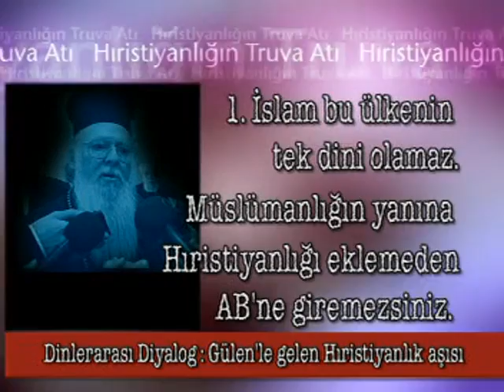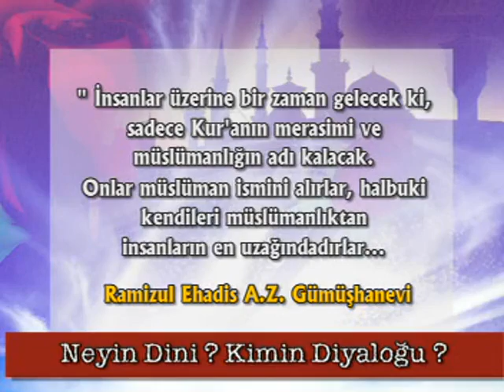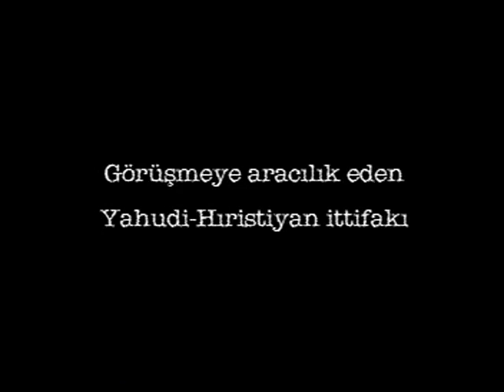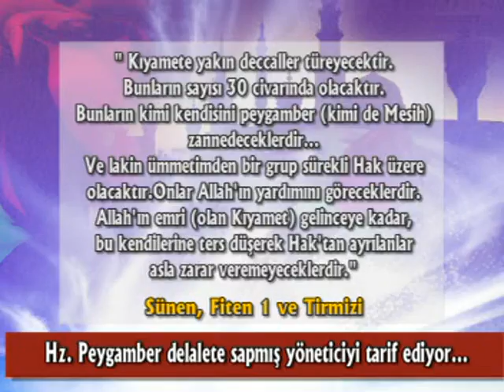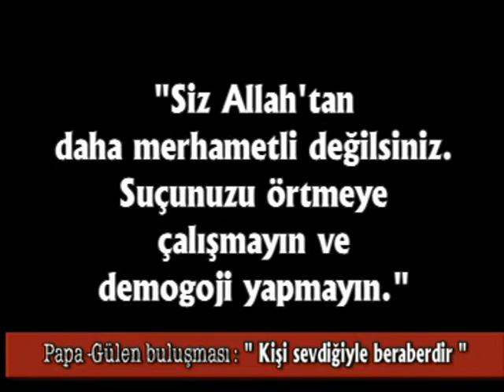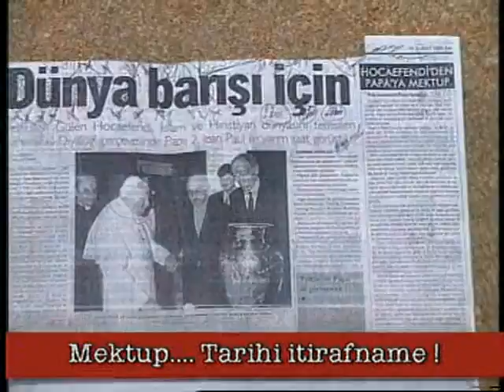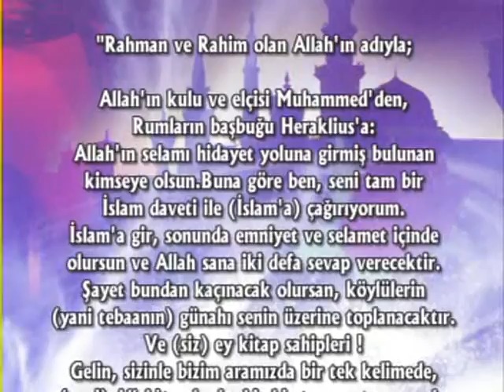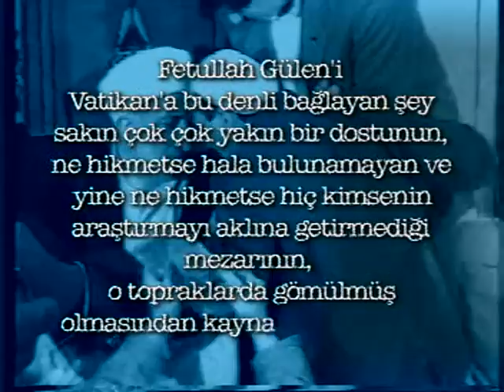Hristiyanlığın Truva Atı, CIAfendi ve CIAmaati CD-2.bölüm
Fethullah Gülen ve cemaatinin CIA ve VATİKAN bağlantıları, Gülen'e vatikan ve CIA tarafından verilen özel ve gizli görevler!.. Günümüzde yaşananlara ışık tutan belgesel niteliğindeki 3 bölümlük müthiş yapımı mutlaka izleyin!..
NOT:Videonun 49:25'de arka planda çalmakta olan parçanın telif hakkı:"Muhammet İrmikçi-Çağrı", ses kaydı yöneten: The Orchard Music-'e ait olup bahsi geçen Muhammet İrmikçi-Çağrı-The Orchard Music adlı gerçek veya tüzel kişiliğin videonun tamamı üzerinde telif hakkı bulunmamaktadır.